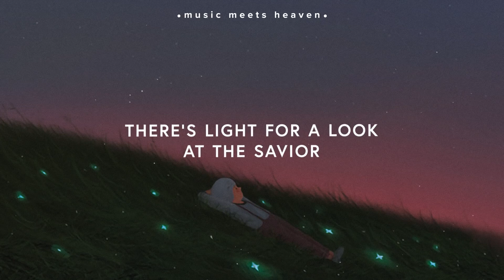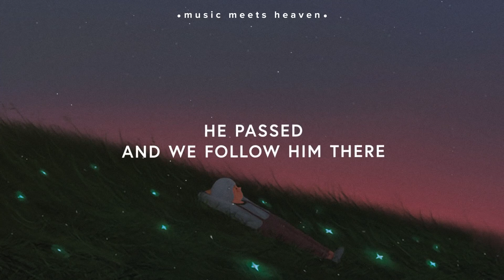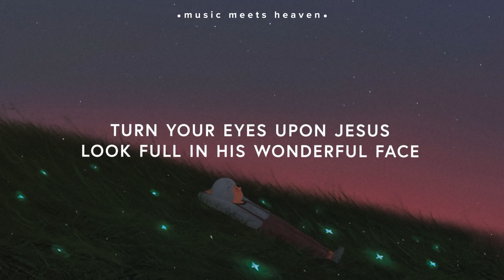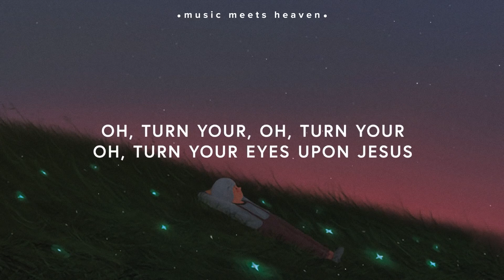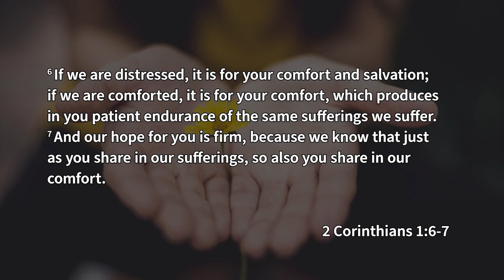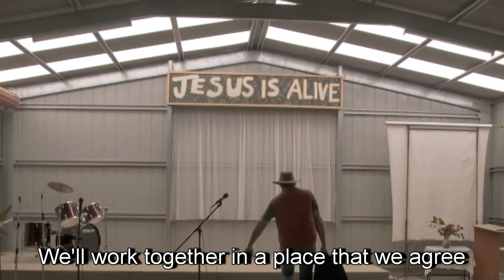The Ministry of Presence // TBC 9.30am 29 Aug 2021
Toronto Baptist Church 9.30am Service 29 Aug 2021
00:00 Start
00:06 Welcome
03:20 Turn Your Eyes Upon Jesus
08:57 Prayer & Announcements
15:25 Viv Grice - Baptists In Mission
19:49 Offering
20:28 Prayer
25:54 Message - Shannon Anderson, The Ministry of Presence (1)
37:09 Breakout Rooms & Reflection
40:29 Message - Shannon Anderson, The Ministry of Presence (2)
50:33 Coming Up - Philippians
52:09 Western Desert Sun, Steve Grace
57:34 Benediction & Prayer

© Toronto Baptist Church NSW Australia 2021